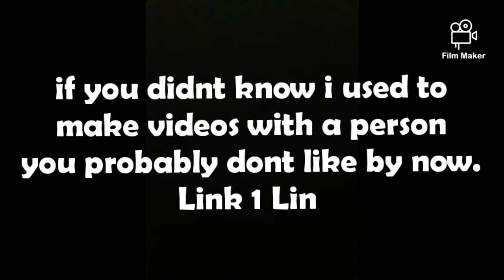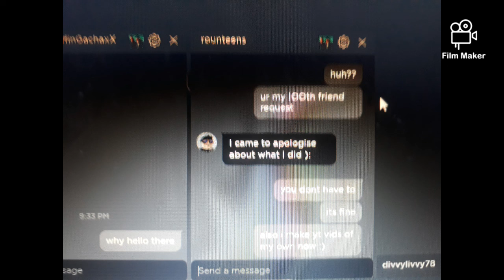An apology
Im sorry anthony.